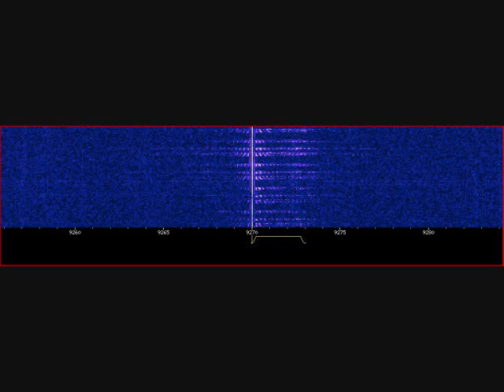S06s Full Message At 0840z on 11/11/13